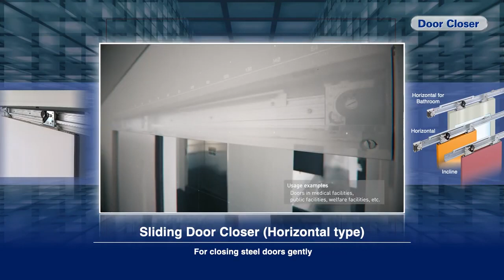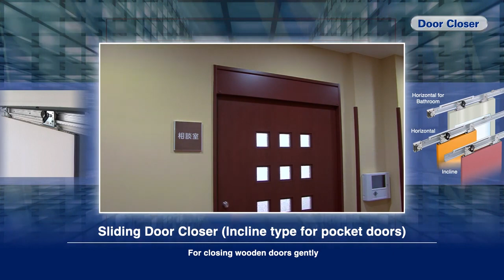NITTO KOHKI Sliding Door Closer developed from user friendly technologies